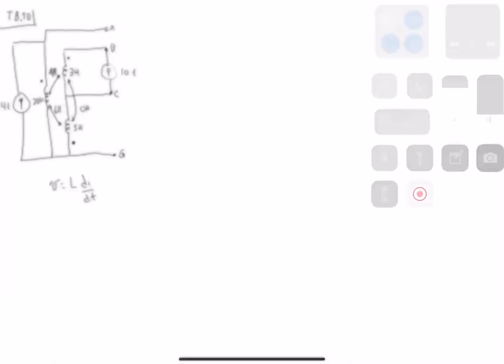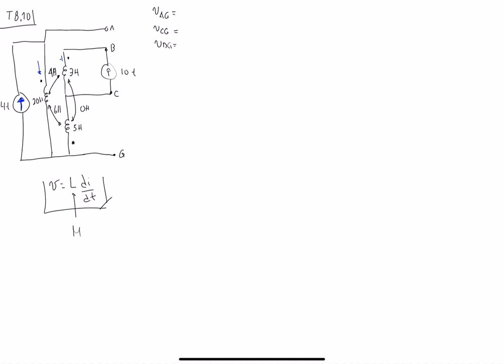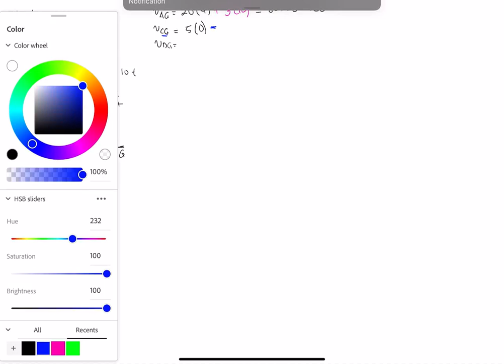Tarea 8 Problema 10